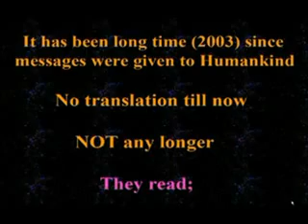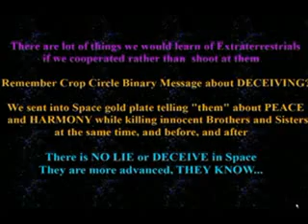Your World is Changing 1/51